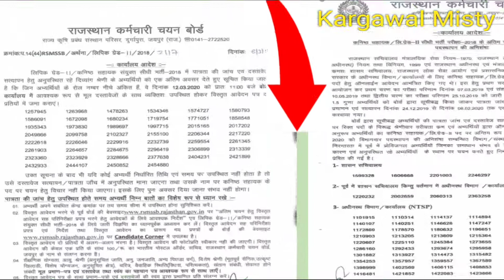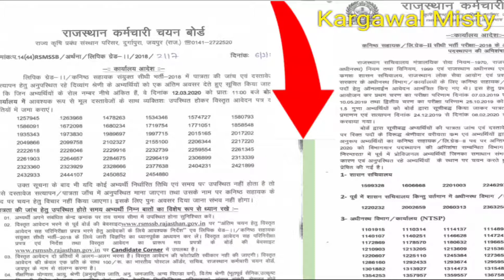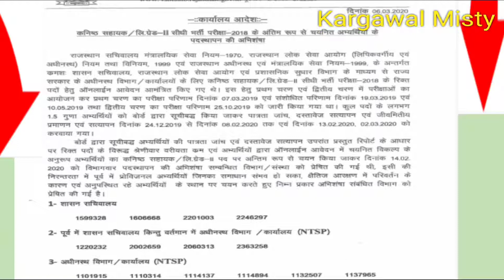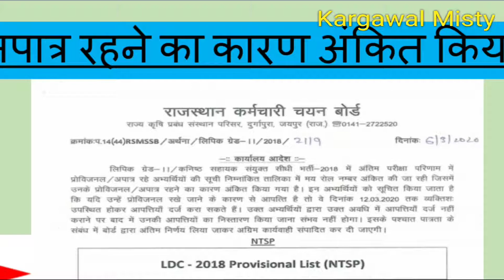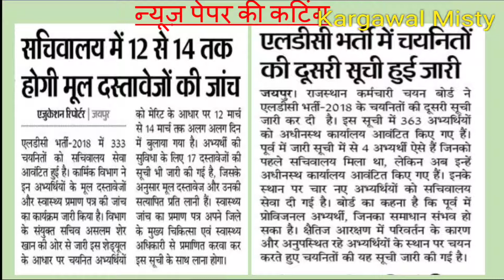लिपिक ग्रेड II में चयनित अभ्यर्थियों की सूची /अपात्र अभ्यर्थियों सूची/अनुपस्थित दिव्यांग श्रेणी की स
kargawal misty
kargawal misty